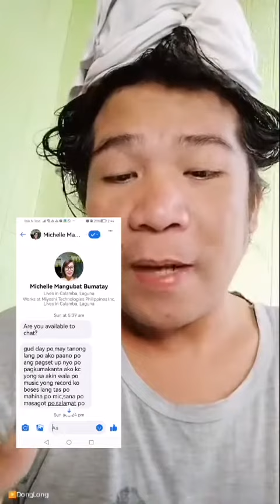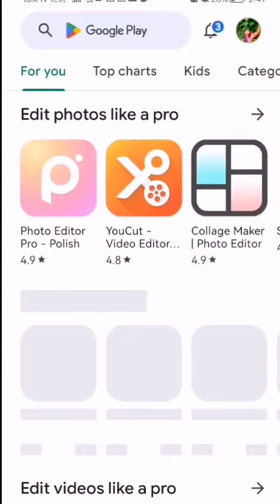MAG SASALITA NA AKO SA SABIHIN KONA ANG TOTOO.. 🥺